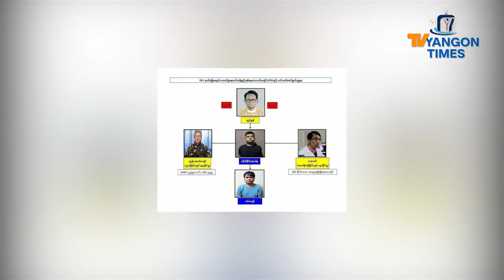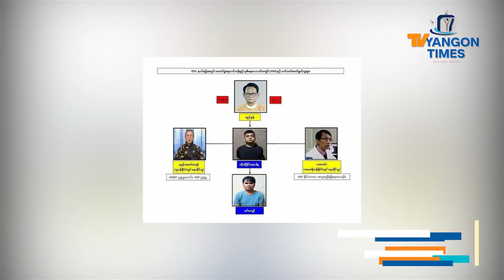UNRAမှဦးခင်ကျော်နဲ့ဦးကိုကိုနိုင်တို့ကိုဖမ်းဆီးရမိ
ဖောက်ခွဲရေးသင်တန်းတွေဖွင့်လှစ်သင်ကြားပေးခဲ့တဲ့ UNRAမှ ဦးခင်ကျော်နဲ့ ဦးကိုကိုနိုင်(ခ)ဒေါန အပါအဝင် ဆက်စပ်တရားခံတွေကို ဖမ်းဆီးရမိတယ်လို့  နစက ကသတင်းထုတ်ပြန်လိုက်ပါတယ်။